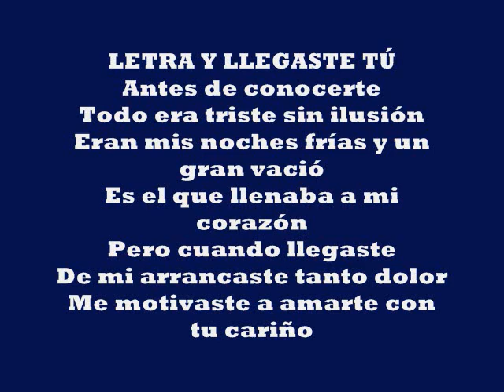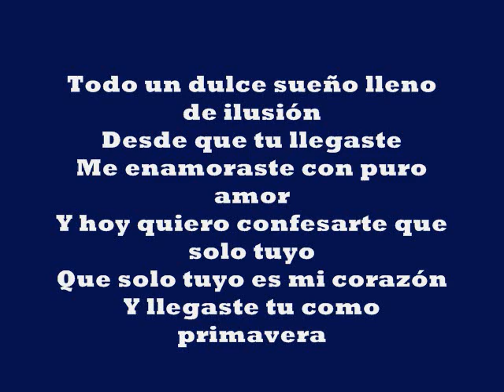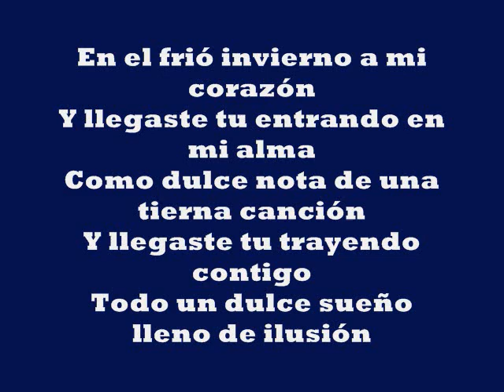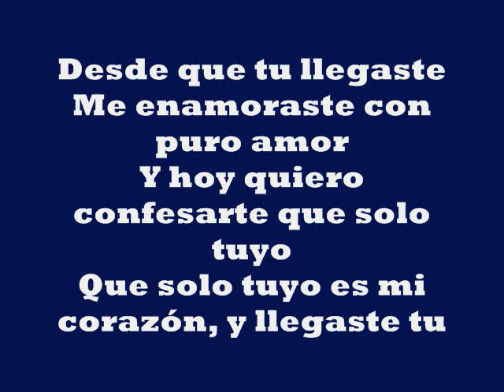Banda El Recodo De Cruz Lizárraga Y Llegaste Tú